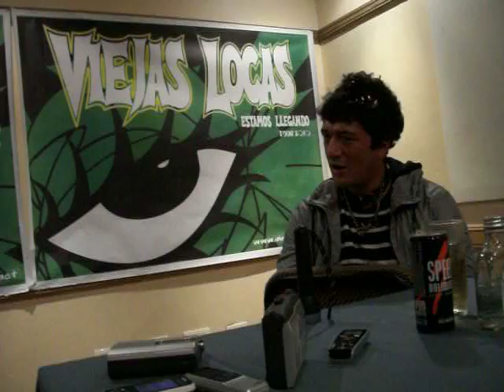Pity Alvarez habla de Los Vándalos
Conferencia de prensa en Rosario 12 de abril de 2010